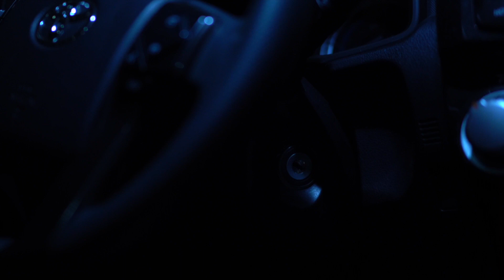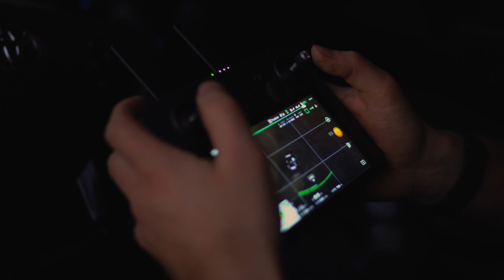ANZA BORREGO 4 RUNNER TRIP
OFF ROAD ADVENTURE TO ANZA-BOREGGO DESERT
4 RUNNER 2018 TRD OFF-ROAD